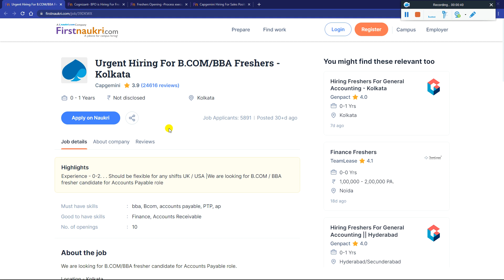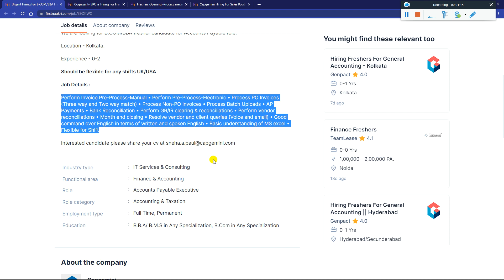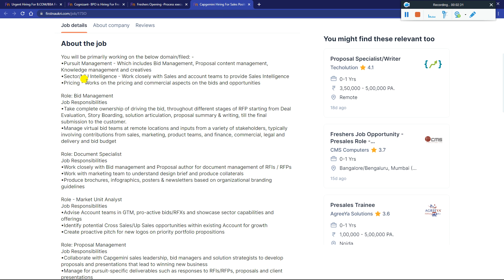Cognizant Capgemini Started OFF Campus Direct Urgent Hiring 2023-2019 Batch No 60% Criteria 4.5 LPA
Follow for More Such Updates @PappuCareerGuide @PappuCrazyVlogs

Cognizant Capgemini Started OFF Campus Direct Urgent Hiring 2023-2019 Batch No 60% Criteria 4.5 LPA  Salary - Must Apply

✨ Hashtags ✨